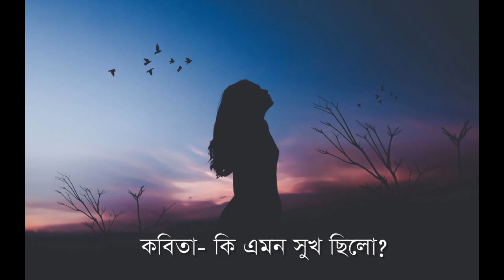মন ছুঁয়ে যাবে কবিতাটি- কি এমন সুখ ছিলো? কবি- জহরলাল মজুমদার। আবৃত্তি- রাহিম আজিমুলki emon doshchilo